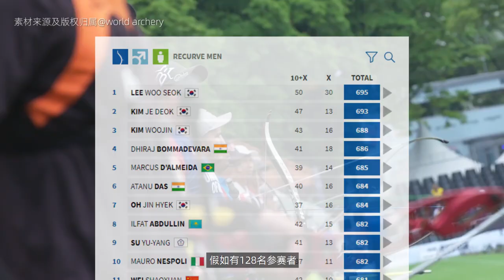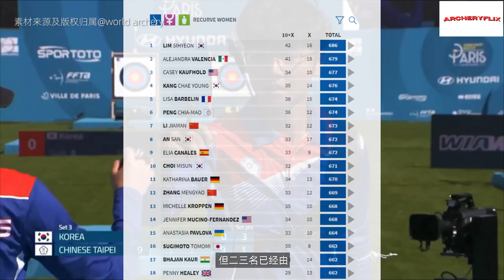巨熊金優鎮的重返巔峰|2023射箭世界杯巴黎站|Paris 2023 Archery world cup|Kim Woo jin|Casey Kaufhold|Korea Archery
巴黎是2023射箭世界杯積分賽的最後一站，同時日期上也與柏林（Berlin）錦標賽非常相近，可以說是對每位選手心理和體力的雙重考驗

開心第一、射箭第二、歡樂無法

►攝影器材
索尼（SONY）Alpha 7S III A7S3
索尼（SONY）FE 24-70mm F2.8 GM II
Wireless GO II
金貝（JINBEI） EFIII200W

►背景音樂(BGM):
♫Milk It To Deaf Productions - Length
♫Good News Tunes - Stanley Song
♫kornevmusic - Summer Upbeat Tropical Dance